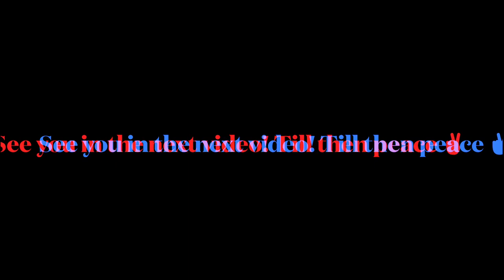If You Are Looking For Modern Kitchen Design Then You Must Watch This!!!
We explore different kitchen designs from Germany in Shillong. It was pretty awsome to have explored how a modern kitchen would look like.
"💗 JOIN OUR CAUSE:
ABOUT US:
Minimalist Cook | Food exploration Channel is about exploring food, recipes, kitchenware. We love to explore places and the food that it offers. Join us in our amazing journey of food adventure.